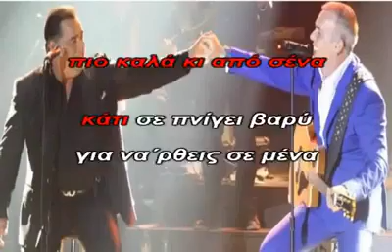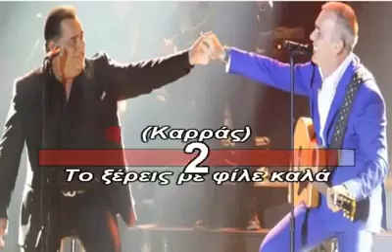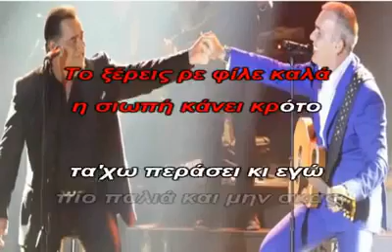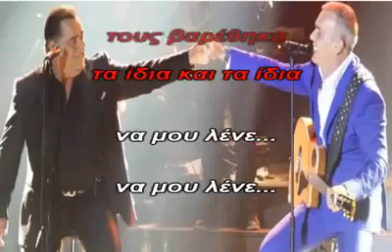ΔΥΟ ΚΟΥΒΕΝΤΕΣ ΑΝΤΡΙΚΕΣ ΚΑΡΑΟΚΕ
ΠΡΩΤΗ ΕΡΜΗΝΙΑ ΡΟΚΟΣ ΚΑΡΡΑΣ   ΔΙΑΣΚΕΥΗ ΙΩΣΗΦ